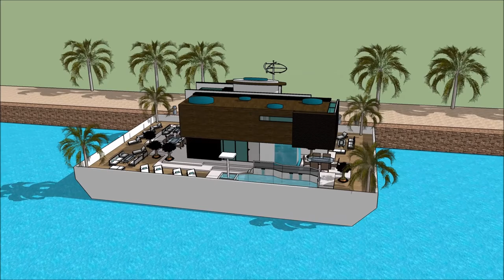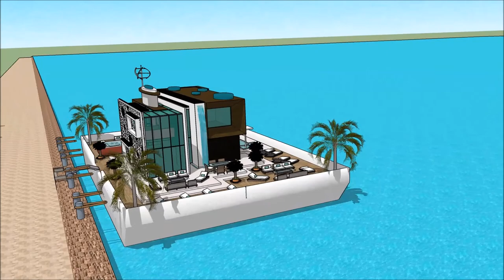SIMS HOUSEBOAT ISLAND PARADISE HOUSEBOAT DESIGNS IDEAS SIMS 3 SIMS 4 BUILDING Yacht Show 2018 Super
The houseboatzania launching an innovative high-end luxury yacht houseboat home design potentially as a display of exhibition of the SIMS HOUSEBOAT ISLAND PARADISE HOUSEBOAT DESIGNS IDEAS SIMS 3 SIMS 4 BUILDING Yacht Show 2018  Super.

The collection of sims concepts - Houseboatzania of SIMS HOUSEBOAT ISLAND PARADISE HOUSEBOAT DESIGNS IDEAS SIMS 3 SIMS 4 BUILDING Yacht Show 2018  Super consists of high luxury and architectural art pieces in minimalism combined with living on the waterfront of the harbour of

The sims houseboat yacht design has the basis to sustain living with high standards and contemporary structural design at SIMS HOUSEBOAT ISLAND PARADISE HOUSEBOAT DESIGNS IDEAS SIMS 3 SIMS 4 BUILDING Yacht Show 2018  Super with numerous of prospects for excessive living and celebrating the desire of life worldwide: